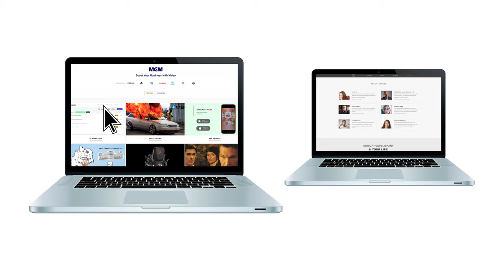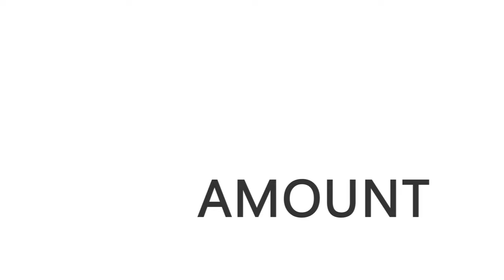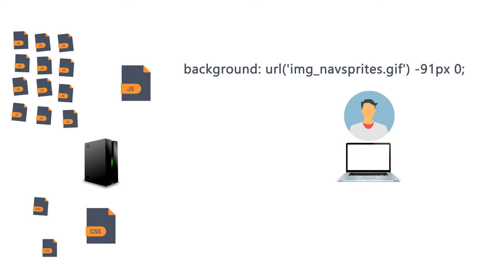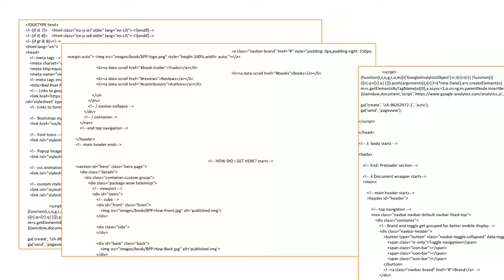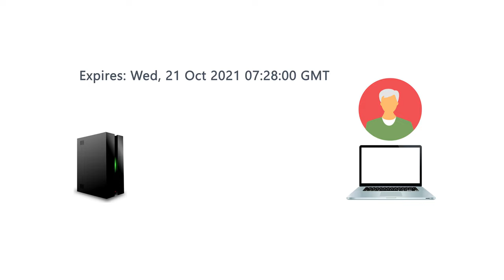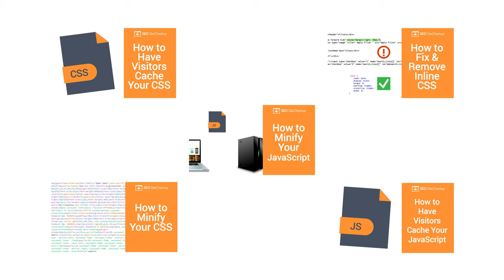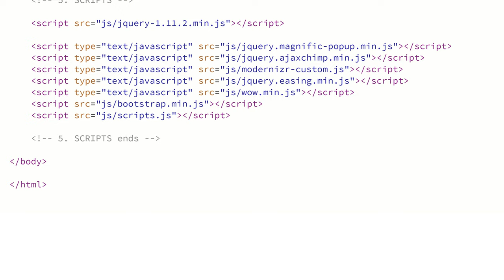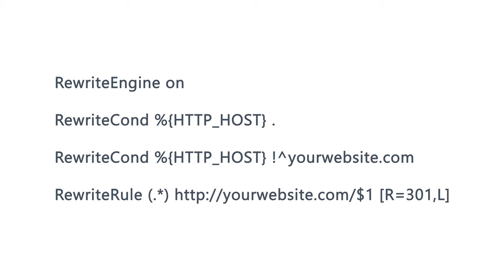How to Speed Up Your Page Load Times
In this video, you’ll hear some of the following:

"The site loading speed test,honestly this isn't the best news for you and you probably have a little work ahead of you. One of the most crucial indicators of your sites overall health and it direct correlation with user experience and search engines rankings. Now of course every website is different one might be doing beautifully in some areas but failing in others well another website might just have simple error that can be easily addressed and at yet both suffers slow load times.
So there's no one size that fits all answer for everybody here.Its a very good idea to run your website through our general auditing tool To see where exactly some of your problems are.

This issue is works like this your website is a collection of files HTML code,java script files, Cascading Style Sheets,images and so on you've got all of these stored on the server.The best part is the Gzip compression is super super easy to implement Just a couple of lines added to your HT access files or simple plugin. If you're using word press easy- pesy next another list of magic tricks is HTTP caching generally handled by a directive within your HT access file. This defines how much time a file or certain file types are cached into the end user machine. So users on repeat visits to our sites don't need to re download certain content until after certain amount of time is passed you have all kinds of control.

Lastly specially if you're using WordPress or other content management systems, be sure to disabled any plugin that you're not actually using and make sure that are always up to date and running on the latest versions. A goofy or broken plugin might weak have an page load times and there you go As I said every website is different so what works for someone else might not work for you but this video has covers some of the common issue people have when they are suffering for slow page load time".

Hear more by watching the full video!